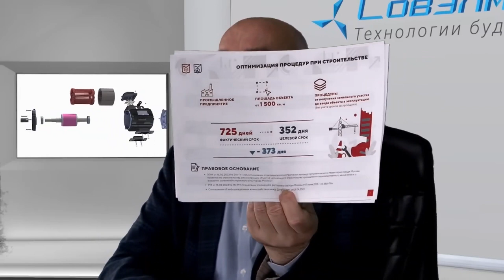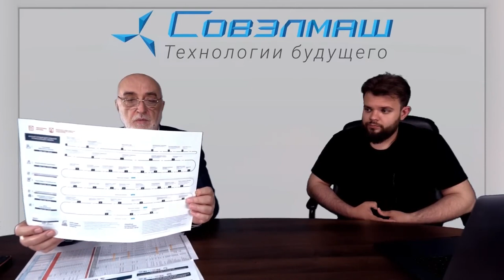La feuille de route des résidents de la ZES "Technopolis "Moscou"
Lors de l'émission "Temps d'expert", Dmitry DUYUNOV a présenté aux participants au projet une feuille de route mise à jour fournie par la direction de la zone économique spéciale "Technopolis "Moscou".

L'original de ce document en russe est visible sur ce lien.

Le graphique indique toutes les étapes qu'un résident de la ZES devra passer, de la réception d'une parcelle à la mise en service de l'entreprise. Une grande partie du temps est prévue pour divers contrôles qu'il faudra passer.

À présent, la société "Sovelmash" s'approche de l'achèvement de la construction du BTEI. Des travaux intensifs sont en cours pour installer les réseaux de viabilisation, et les travaux d'aménagement et de finition ont commencé. Mais il ne suffit pas de terminer le bâtiment, il est surtout important de le mettre en service.

Dmitry DUYUNOV a expliqué en détail ce qui a déjà été fait pour cela et quelles sont les tâches prioritaires à résoudre.

Regardez la vidéo et n'oubliez pas que le projet se développe et atteint ses objectifs grâce au soutien des investisseurs et des partenaires. Le moment de sa mise en œuvre ne dépend que du taux d'investissement reçu.